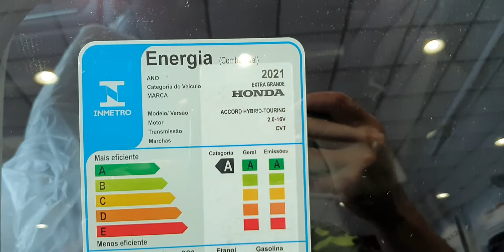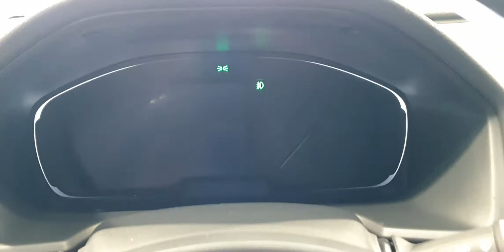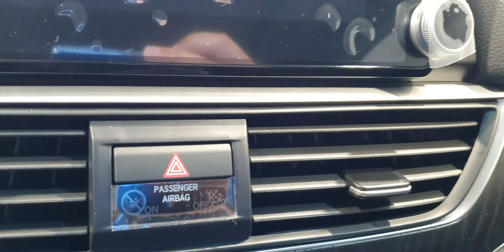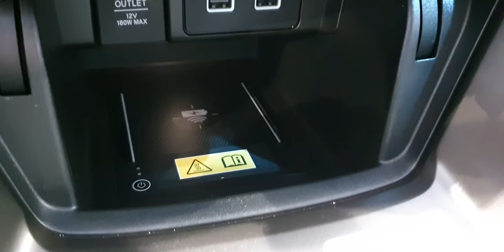HONDA ACCORD HÍBRIDO - 2021 | Primeiro carro híbrido da Honda no Brasil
DF VEÍCULOS - CONCESSIONÁRIA HONDA
CONTATO / DF VEÍCULOS: Luciano (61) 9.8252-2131 (WhatsApp)
ENDEREÇO: Sia Sul, Trecho 1, Trecho 1 - Zona Industrial, Brasília - DF, 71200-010